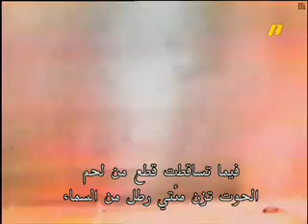Most Shocking videos with arabic subtitled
Shocking videos captured in real life from MBC Action